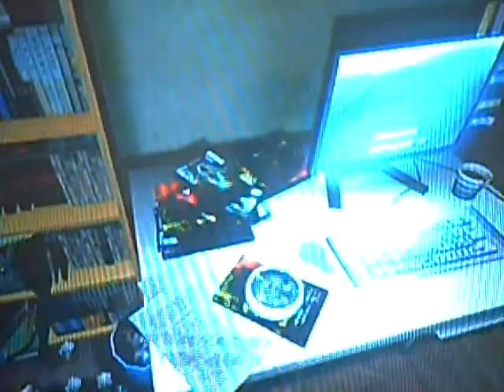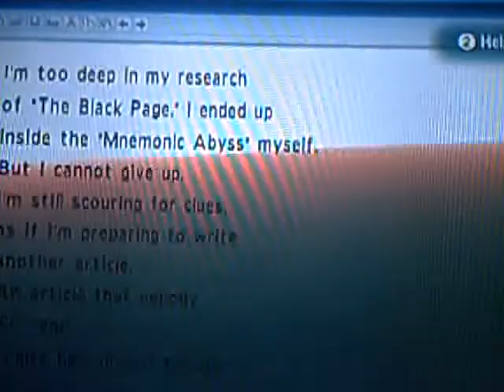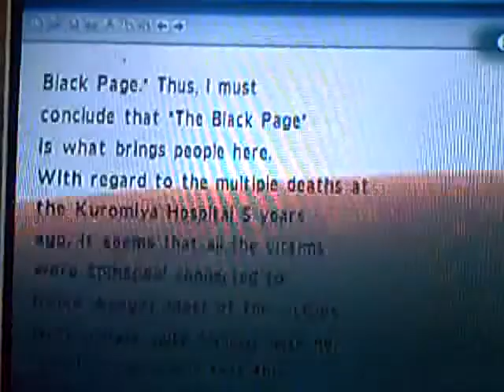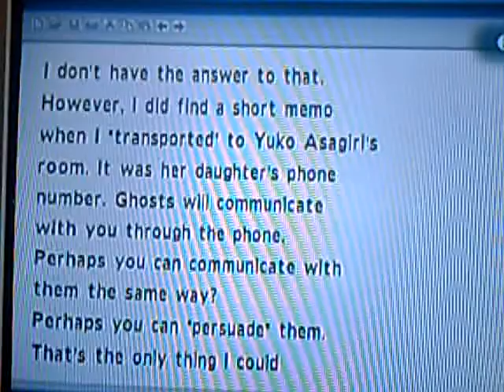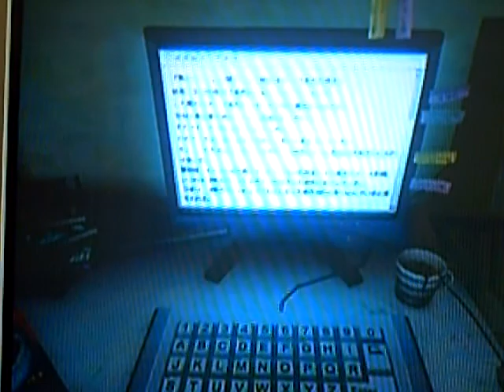Calling Ep. 19 " Almost Done" w/ Sam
Only one chapter left.